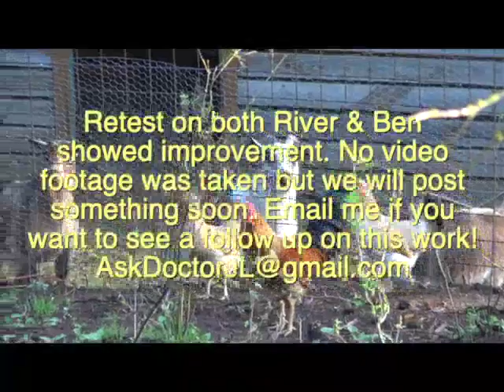Functional Cranial Release with the Greenfeild Family!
http//:functionalcranialrelease.com Using endo-nasal balloon adjusting with Ben Greenfield and family, functional neurology and other techniques Dr. John Lieurance treats chronic neck pain from dystonia as a result of a whiplash injury.  This is related to her concussion from the brain being whipped in the auto accident.

THE PATIENT AND ANY OTHER PERSON RESPONSIBLE FOR PAYMENT HAS THE RIGHT TO REFUSE TO PAY, CANCEL PAYMENT OR BE REIMBURSED FOR PAYMENT FOR ANY OTHER SERVICE, EXAMINATION OR TREATMENT WHICH IS PERFORMED AS A RESULT OF AND WITHIN 72 HOURS OF RESPONDING TO THE ADVERTISEMENT FOR THE FREE, DISCOUNTED OR REDUCED FEE SERVICES, EXAMINATION OR TREATMENT. FEE AT TIME OF SERVICE FOR A CHIROPRACTIC LIMITED EXAMINATION IS DISCOUNTED AT $50.